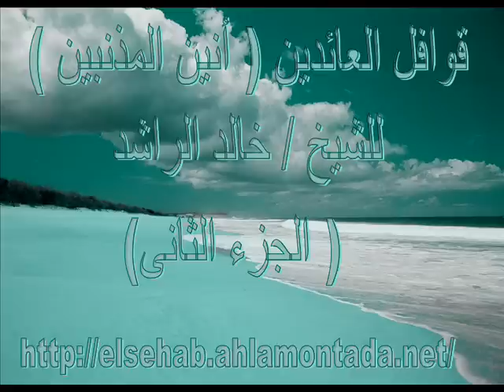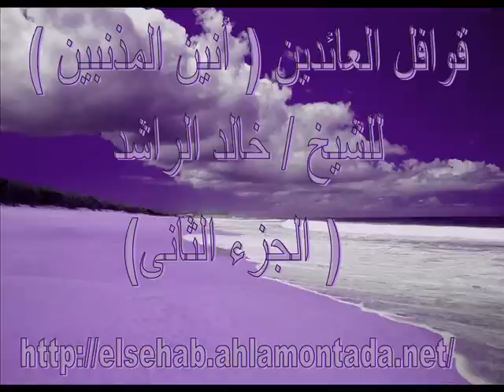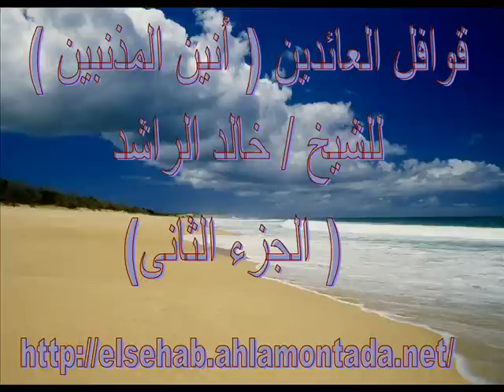أنين المذنبين للشيخ خالد الراشد الجزء الثانى